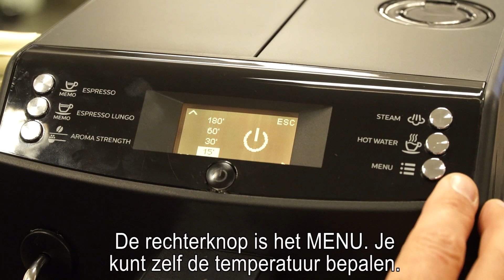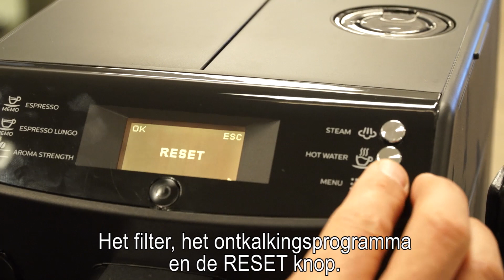Philips HD8831/01 van 499,- voor 319,- | weekendknaller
Philips HD8831/01 3100 serie: Volautomatische espressomachine

De Philips HD8831/01 is een compacte volautomatische koffiemachine waarbij je zelf de koffiesterkte, koffiehoeveelheid, maalgraad en temperatuur in kunt stellen. Deze instellingen kan de espressomachine bovendien onthouden, zodat je altijd jouw ideale kopje koffie drinkt. Met het klassieke stoompijpje tover je je espresso of lungo moeiteloos om tot een cappuccino of latte macchiato, en dankzij de snel opwarmende boiler weet je dat je snel na het inschakelen kunt genieten van een hete koffie. Het intuïtieve display van deze Philips HD8831 laat zich eenvoudig bedienen, en de 100% keramische molens zorgen bovendien voor duurzame prestaties als het om de koffiemaling gaat.

Volautomatische espressomachine
Klassieke melkopschuimer
350 gr koffiebonenreservoir
1,8 L waterreservoir
Koffiepoederoptie
Verstelbare koffietuit
3 temperatuurstanden
5 moleninstellingen
5 instellingen voor aromasterkte
Hoeveelheid koffie instelbaar
Afmetingen (B x H x D): 21,5 x 33 x 42,9 cm

Snelle bediening
Je zet met de Philips HD8831 in een handomdraai jouw favoriete koffiespecialiteit. Espresso, koffie lungo en een kopje thee zet je met één druk op de knop, en een koffiedrank met melk creëer je snel met het geïntegreerde stoompijpje.

Instelbare hoeveelheid, aromasterkte en maalinstelling
Met deze Philips HD8831/01 pas jij je koffie precies aan je eigen wensen aan. Je kunt namelijk gemakkelijk de hoeveelheid, koffiesterkte, maalgraad en temperatuur personaliseren én laten onthouden. Zo drink jij je koffie precies zoals je 'm lekker vindt.

Reinigen
Automatische reiniging
De Philips HD8831 wordt automatisch gereinigd bij in- en uitschakeling. Daarnaast vertelt de machine wanneer deze ontkalkt dient te worden, waarbij je tijdens het ontkalkingsproces bij elke stap wordt begeleid. Met deze reiniging en ontkalking blijft de heerlijke smaak van je koffie behouden, en verleng je bovendien de levensduur van je machine.

Volledig afneembare zetgroep
De zetgroep, het interne mechanisme waar het allemaal gebeurt, kun je volledig uit de Philips HD8831 halen. Zo kun je de zetgroep gemakkelijk onder de kraan afspoelen of grondig schoonmaken.

Koffiediscounter
Bronsstraat 10
1411 AV Naarden